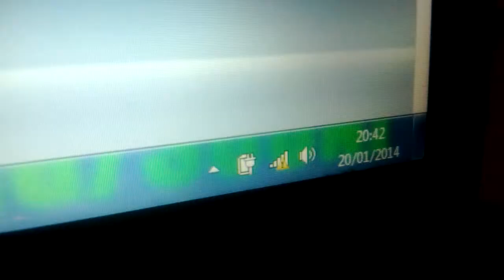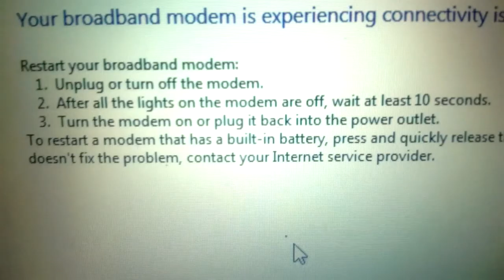The Day The Internet Died (Real Life)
Hazard's internet died, while uploading. Fix this Virgin.

Hazard's Gamertag
XCC ChipHazard

All videogame footage was captured by us, The Insane Gamers and all games were played by us.